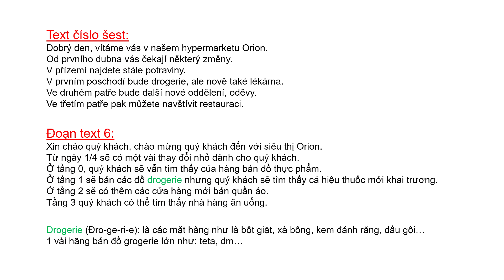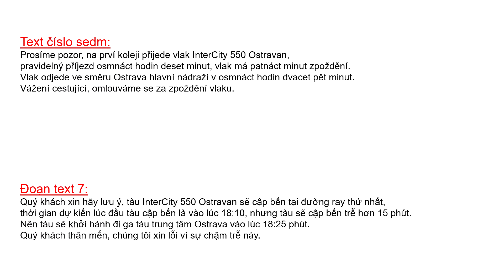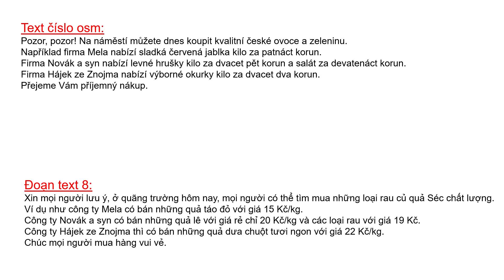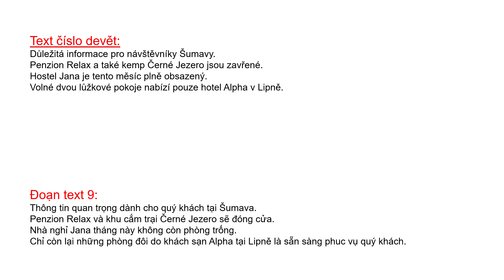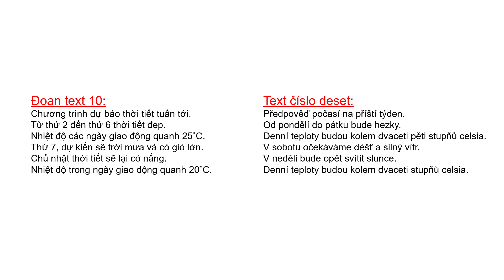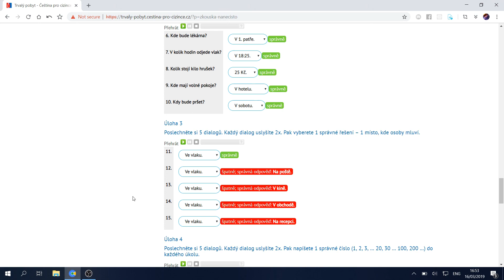Phần nghe - bài 2(phần 2) - A1 - tiếng séc - Hướng dẫn giải đề thi mẫu có giá trị trước năm 2016